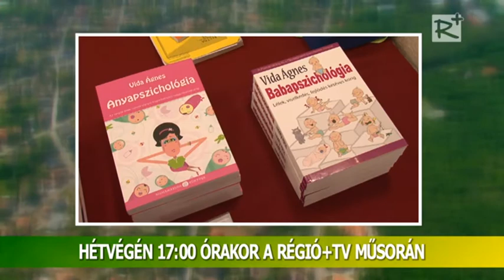Ajánló! Porta - térségi közéleti magazin - 151. szám!